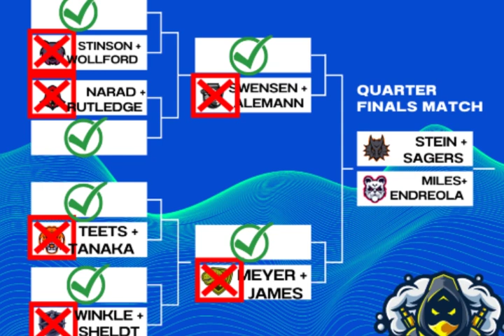04-06-2023 Daily Video Ann (8:40)